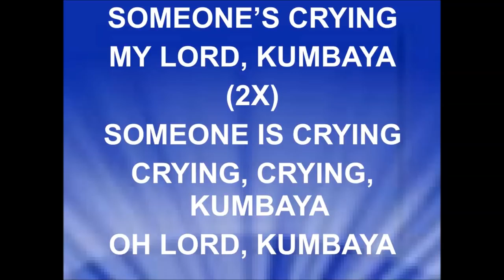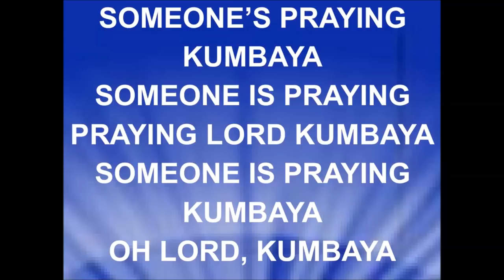End Times UtooBheavenbound Worship Come By Here My LORD Hosanna Palm Sunday April 2022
Potters Wheel Thy Will Be Done Worship Bible 66 books Genesis to Revelation Full Council of God

Calvary Chapel Chuck Smith on Revelation 20 Not Found Written Book of Life Thrown into Lake of Fire

China Russia India Iran Brazil NWO forming Global Chaos End Times Bible Prophecy Eyes on Israel current events April 2022

NWO shift India Russia Alliance Putin push to restore country's former Superiority on Global stage 2022

New World Order NWO shifting to China Russia India Iran Brazil Pakistan - Putin threat Nuclear WAR 2022

Putin Russia Ukraine Invasion takes on Western Civilization moving toward Gog Magog War Ezekiel 38 Bible prophecy 2022

Russia Ukraine invasion leads to Ezekiel 38 Gog Magog War in Israel End Times update Bible Prophecy

Putin I Will GO Nuclear Russian Military Convoy Thermobaric Rockets vaporize humans used in Ukraine Update

BIBLE PROPHECY DOORSTEP OF MARK OF BEAST TO BUY & SELL LAST DAYS FINAL HOUR END TIMES NEWS

Human Animal Chimp DNA mixed Genetically Modified Man playing God BeHeavenbound End Times News Current Events

Chem Trails Geo Engineering Weather Weapons Health Hazard What do you see in sky where you live ?

HAARP Chem Trails DEW Direct Energy Weapons Weather Control MUST WATCH RAW Footage PROOF DARPA Globalist Elites NWO depopulation agenda End Times U2Bheavenbound

BIBLE PROPHECY DOORSTEP OF MARK OF BEAST TO BUY & SELL LAST DAYS FINAL HOUR END TIMES NEWS UPDATE